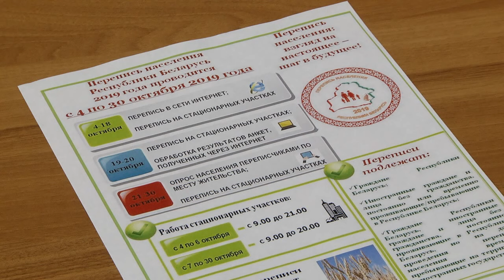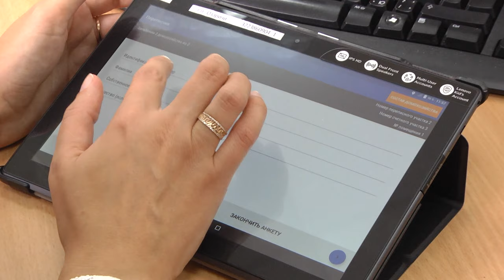Перепись населения - 2019